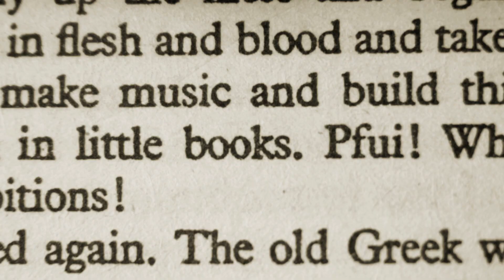World's Worst Editor feat. Bill Yosses, author of THE SWEET SPOT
Bill Yosses (author of THE SWEET SPOT, and former White House Pastry Chef) receives terrible advice on how to improve his book from Sean, the World's Worst Editor. Learn about Bill's book, which Sean had no hand in editing